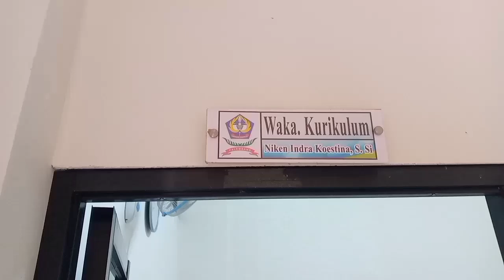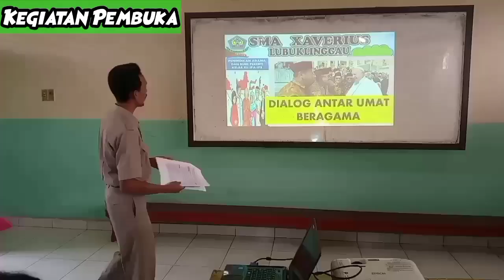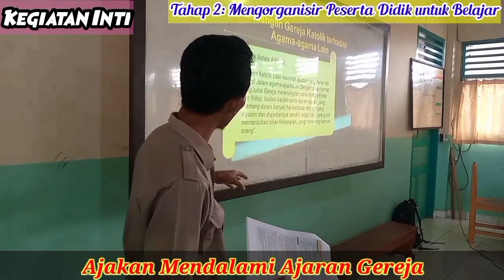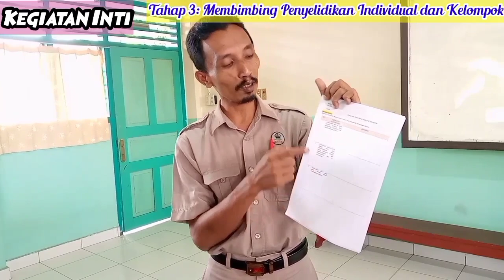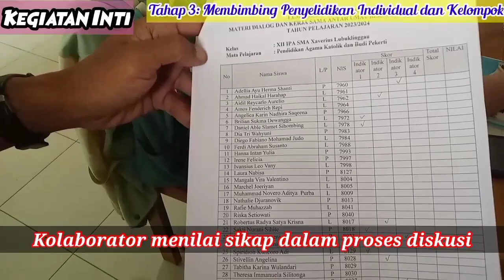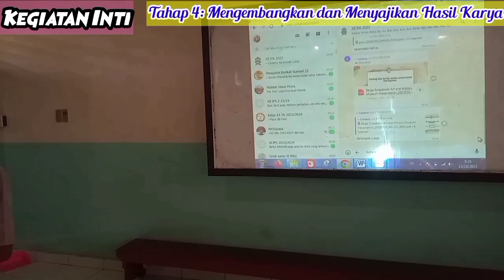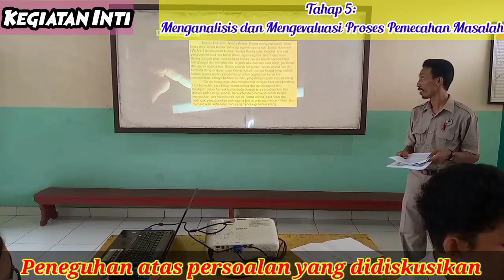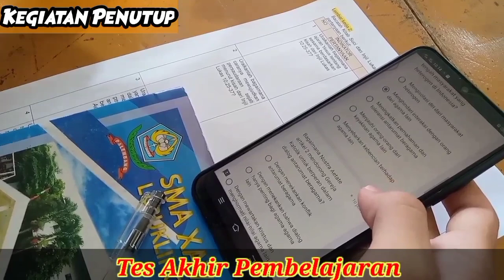PPL 1 MODUL AJAR 1 NGADIKIR DIALOG ANTARUMAT BERAGAMA FASE F KELAS XII PENDIDIKAN AGAMA KATOLIK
PPG Pendidikan Agama Katolik STPKat St. Fransiskus Asisi Semarang